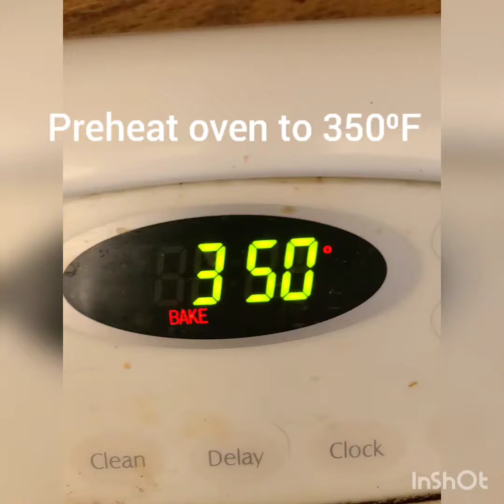How to make "Chocolate Oatmeal Cake"